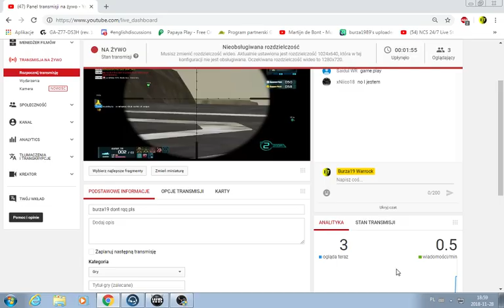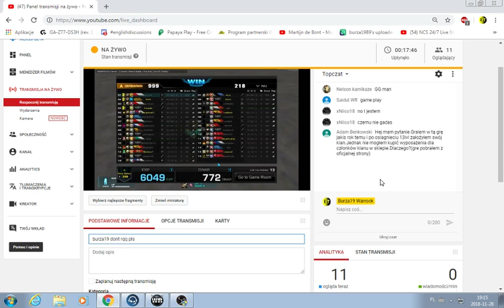burza19 dont rqq pls